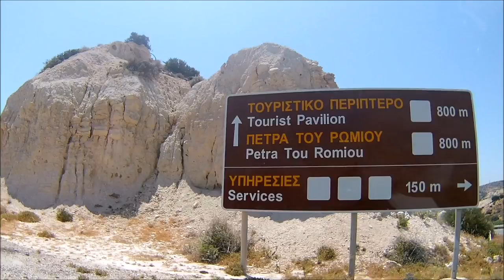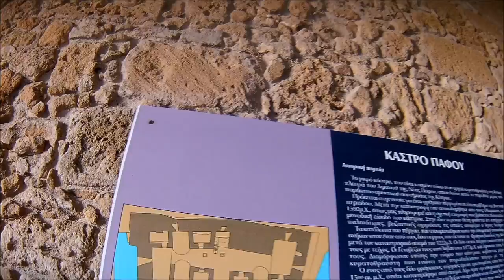Travel-IN (Paphos)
Travel videos from my adventures around the Cyprus with a car. I travel frequently and try to go to eye-catching spots. Equipped with a DSLR camera, and action camera, I aim to take in the beauty of the landscapes and cityscapes around me.